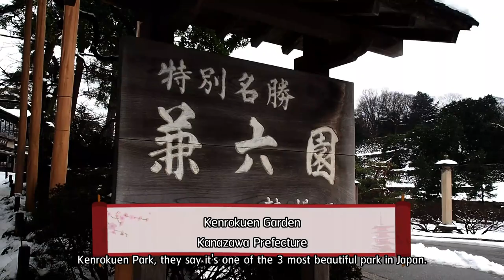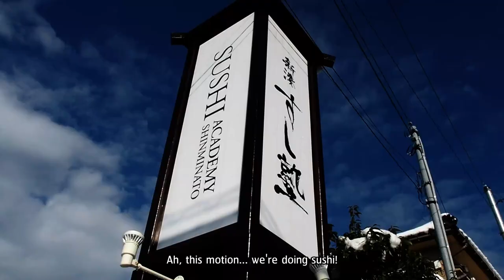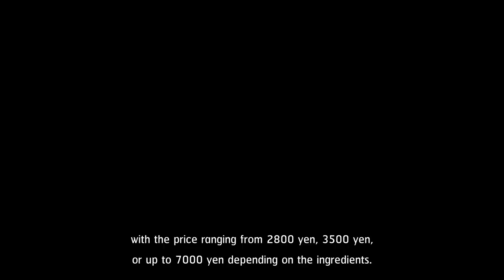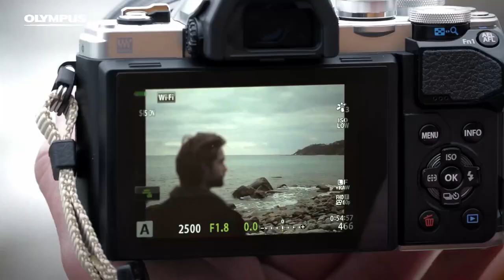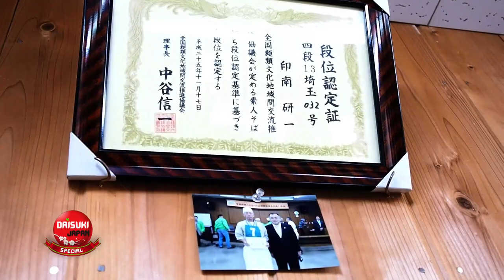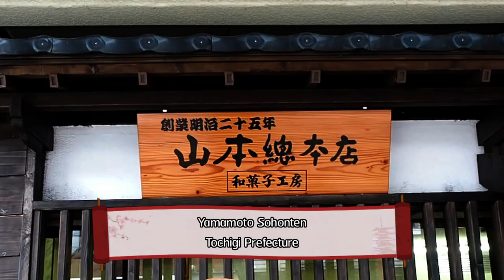ลองเป็นคนญี่ปุ่นใน 1 วัน ผ่านวัฒนธรรมน่ารู้ ! EP. 09 | Daisuki Japan Special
ไดสุกิเจแปน! สเปเชียล
สัมผัสวัฒนธรรมญี่ปุ่นอย่างใกล้ชิด ลงมือประดิษฐ์งานฝีมือสุดประณีต
และลิ้มรสชาติที่ห้ามพลาดในแดนอาทิตย์อุทัย